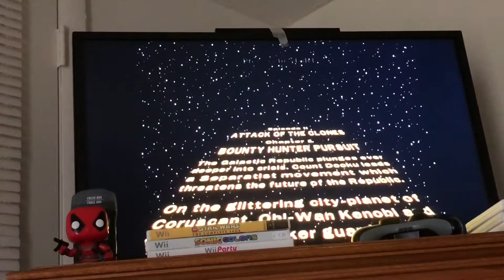Lego Star Wars The Complete Saga Episode 7 - Bounty Hunter Pursuit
It’s time to begin Episode 2: Attack of the Clones! Our first part takes place in Coruscant, while a bounty Hunter tries to kill Padme! Who could she be working for?!